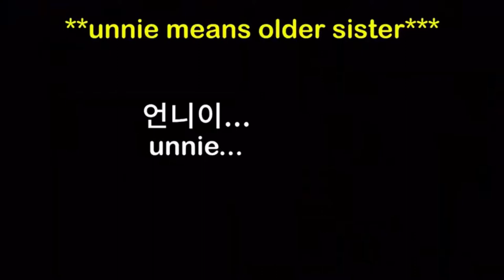TOP 10 Best Korean Pranks That Got Me Rolling part 5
Korean prank videos, have fun watching this funny pranks done to koreans,